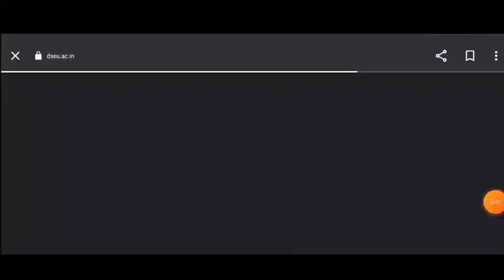dseu latest updates 🔴| delhi skill and entrepreneurship university | UG/DIPLOMA | delhi CET 2022